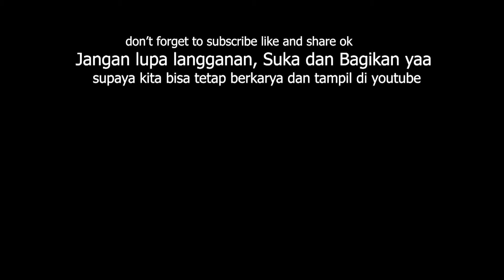PACAH KANTUIK THE SERIES # UNI CEREWET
Silahakan klik langganan/Subscribe untuk video yang lainya. untuk request video anda silahkan comen subcribe , like yahhh , bagi yang ingin video drama nya dimasukkan minimal harus subcribe 10 orang dari kelompok tersebut atau kelas tersebut , terimakasih bagi video ny yang udah nampil minta tolong subcribe atau langgananya yahhh ...

Bagi yang punya ide cerita kretif silahkan email atau via coment